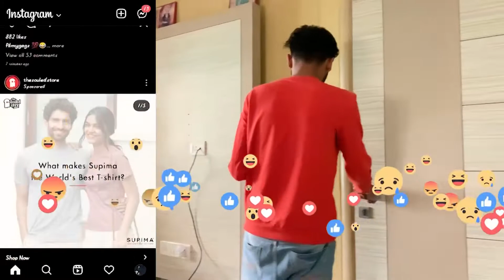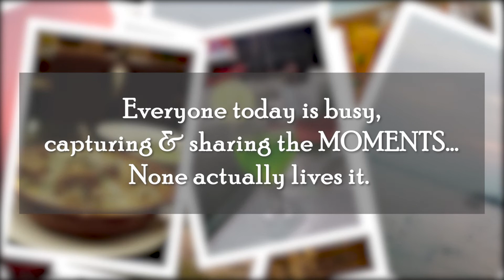short film| social awareness videos|social awareness ads|mobile addiction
Nayan Bhavik Drishti Harsh

new maya
maya tutorial class 3
youtube maya